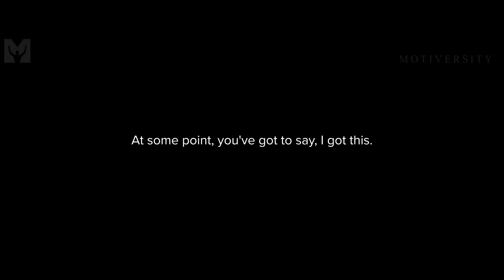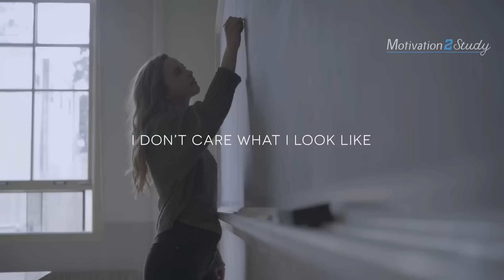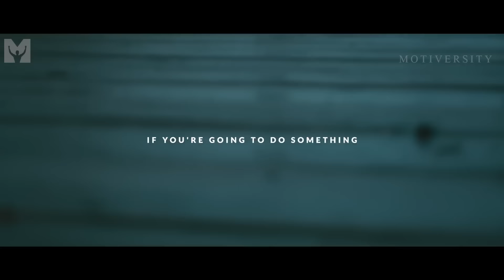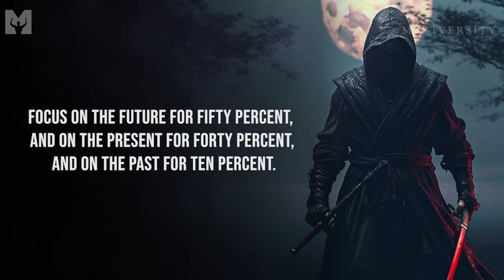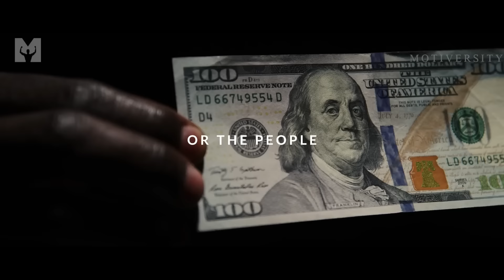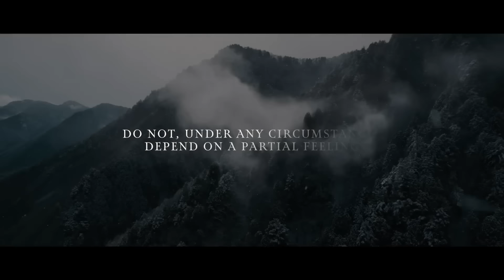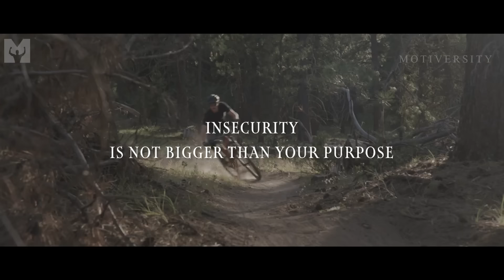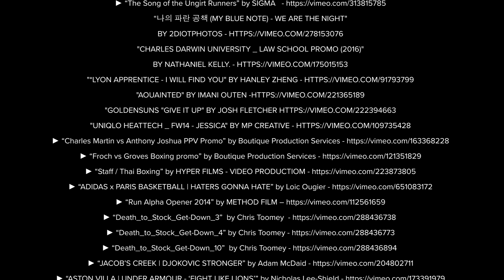RISE OF THE UNDERDOG - Best Motivational Speeches Compilation (Marcus A. Taylor FULL ALBUM 2 HOURS)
RISE OF THE UNDERDOG! New Full 2 Hour Long Motivational Speech Album by Motiversity and Marcus A. Taylor is OUT NOW!

Thank you so much for your support over the past 3 years! We are honored by the incredible support we have received from each and every one of you. Today we are excited to share Marcus's 2nd album with us since we started working together. Since releasing the first video in 2020 our videos together have received millions views and we are blessed that they have reached and helped so many people. Thank you to each and every one of you and any support of album is truly a blessing. Keep going!
– Motiversity & Marcus Taylor

▶Music

Audiomachine

►Video footage: All video footage used is licensed through either CC-BY or from various websites.